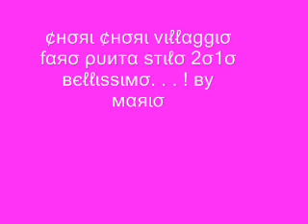Chori Chori Villaggio faro punta stilo 2010